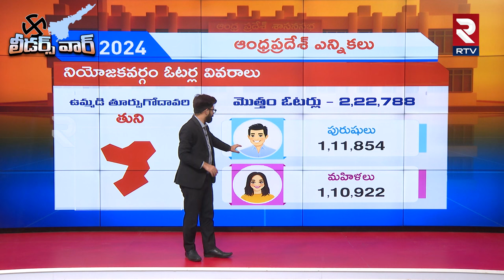Tuni Assembly Constituency | యనమల దివ్య గెలుపు సాధ్యమేనా ? | Dadisetti Raja Vs Yanamala Divya | RTV